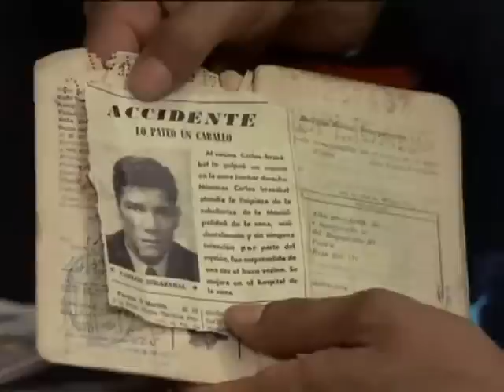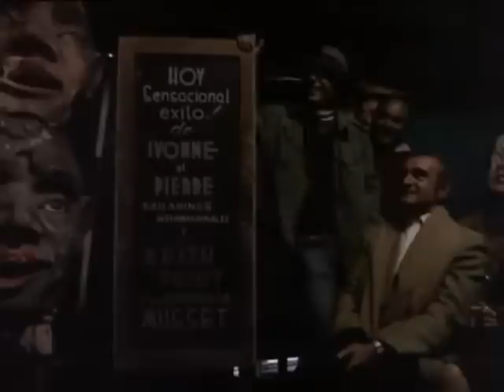Sonar, Soñar - Leonardo Favio 1976